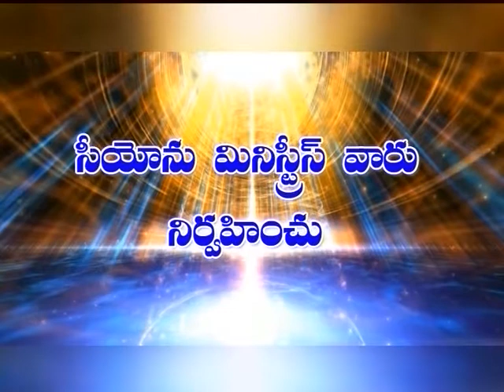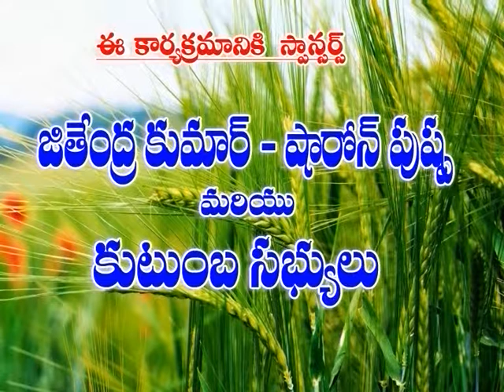RAJA RATHANM GARU 04 02 16